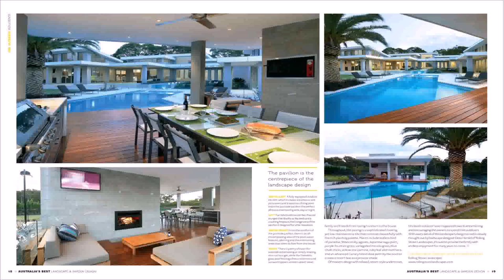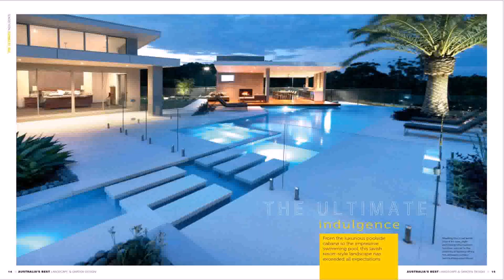Best Home Design With Garden (see description)